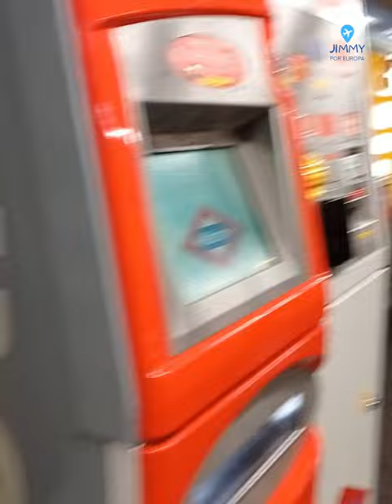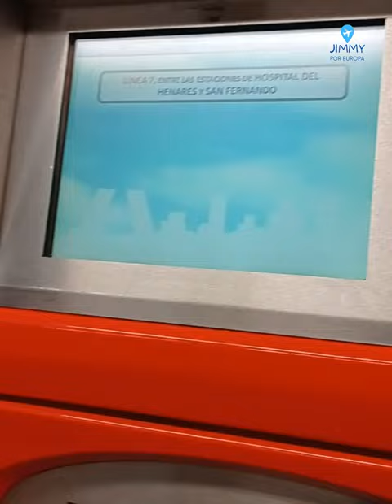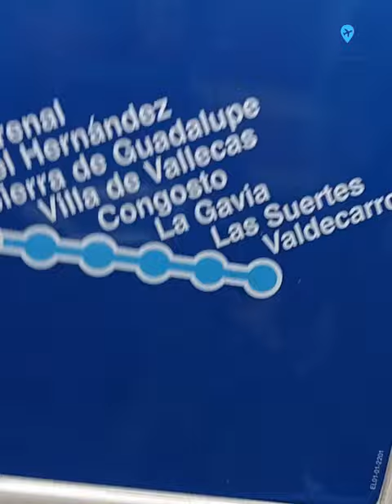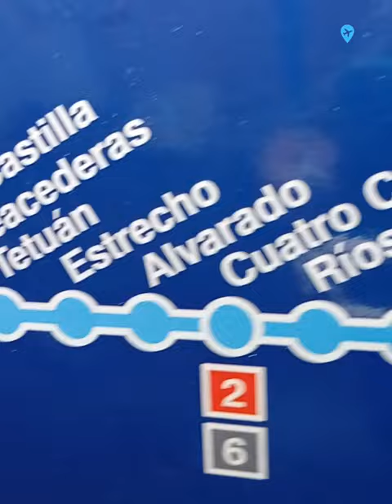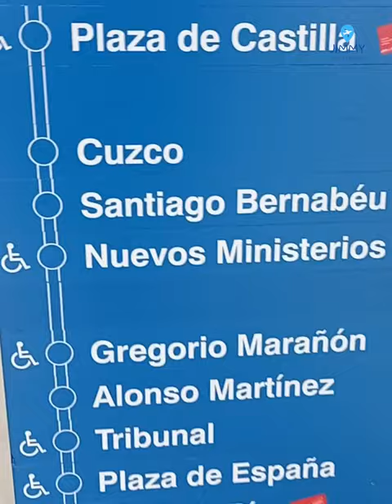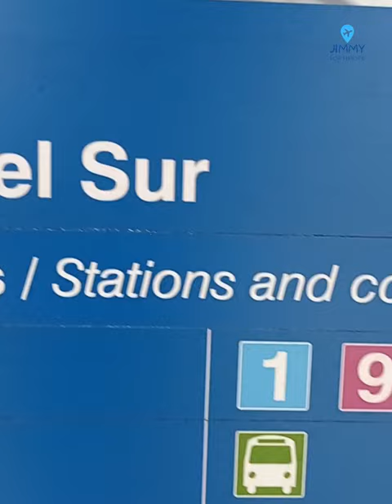¿CUANTO CUESTA el TRANSPORTE PUBLICO en MADRID? ¿Cómo USARLO? 🇪🇸 🥰😱 transporte 🇨🇴🇲🇽🇨🇱🇺🇸🇭🇳🇵🇷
En esta ocasión les enseño como usar el transporte publico, el METRO, en la CIUDAD DE MADRID, para aquellas personas que les interesa ya que vengan de vacaciones o a vivir en esta INCREIBLE CIUDAD.

AQUI LES DEJO EL LINK PARA PEDIR LA CITA PARA TENER LA TARJETA DE BONO DE TRANSPORTE MENSUAL.

RECUERDEN QUE LOS PRECIOS VAN DEPENDE A LA ZONA QUE VIVAS , es decir mientras mas alejado del centro vivas y quieras usar toda la red de linea de metro y Renfe será un poco mas costoso pero es un PRECIO QUE TE INCLUYE TODO LO REFERENTE AL TRANSPORTE PUBLICO DE MANERA ILIMITADA Y TIENE DURACION DE 30 DIAS.